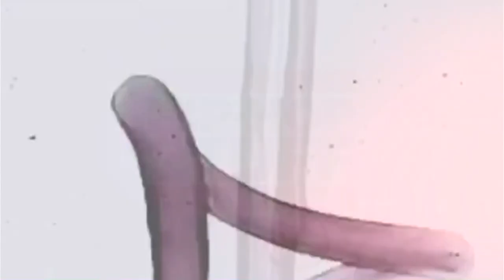Farbeon Sabot Bogu Hyziu DJ Chester - Bombing Rap Attack prod. Concrete Melodiez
CM Studio z dumą prezentuje klip do numeru "Bombing Rap Attack" , w którym można usłyszeć MCs z trzech miast - Nowego Jorku, Krakowa i Szczecina. Sprawdzajcie świeżą, rapową produkcję w oldschoolowym stylu!

Rymy: Farbeon, Sabot (Wysoki Lot), Pol Hasz (Bogu, Hyziu)
Scratche: DJ Chester
Produkcja: Concrete Melodiez
Mix/master: Filip Mozul
Wideo: Concrete Melodiez, Gruber (Wysoki Lot)